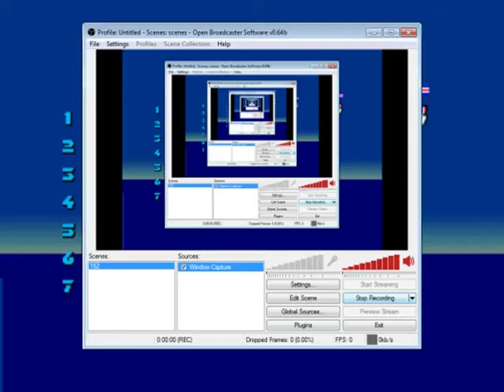After Burner [aburner] (Arcade / MAME) sega 1987 52,000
After Burner [aburner] (Arcade / MAME) sega 1987
hard version